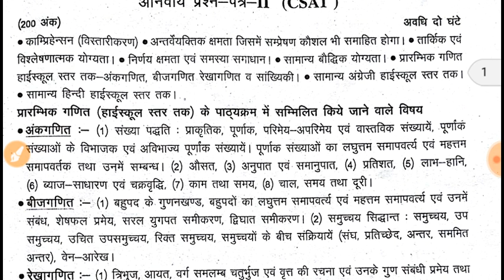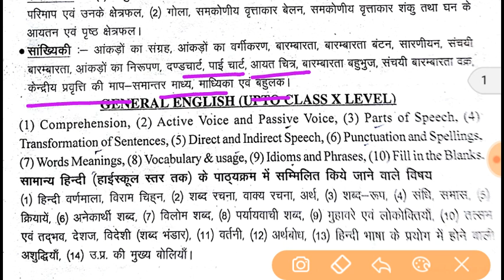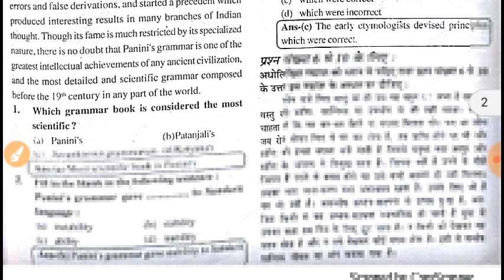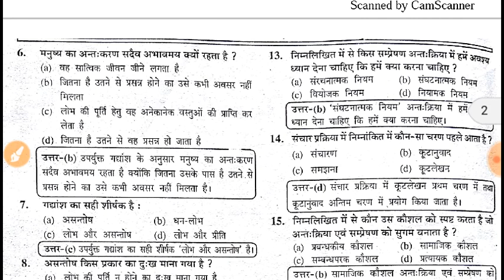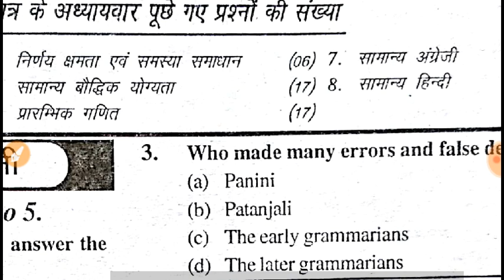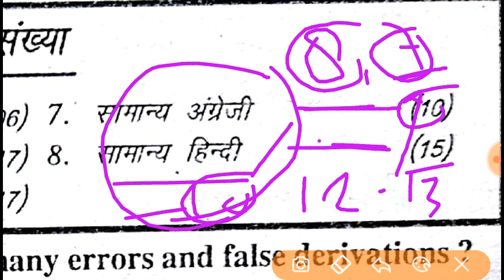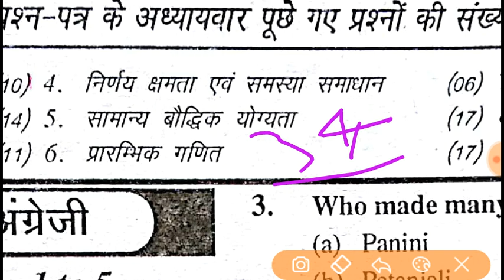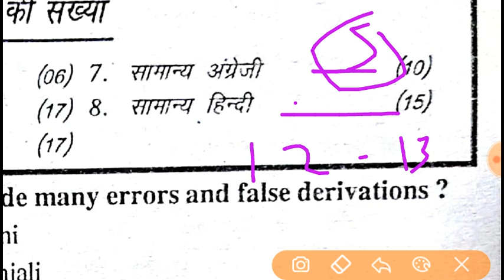BEST STRATEGY TO QUALIFY CSAT -UPPCS